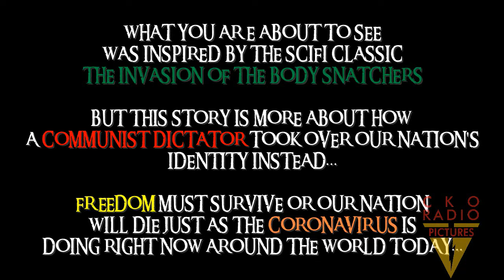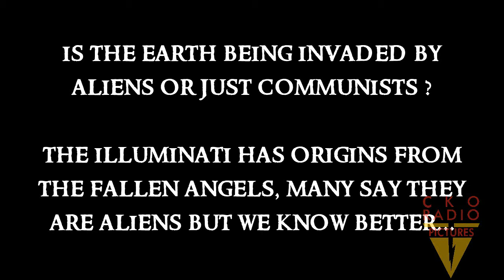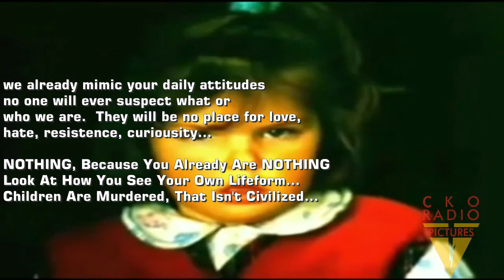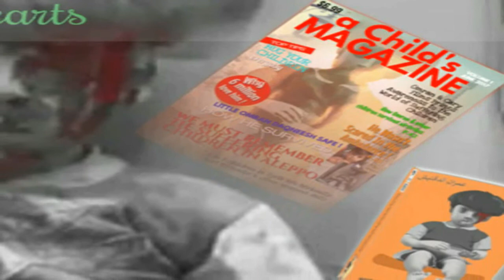We Are Human, You Are Humanoid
something for SciFi fans about where this Coronavirus originated & how aliens are going to be blamed